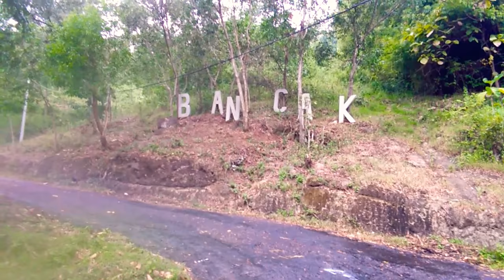WISATA BARU BANCAK SPOT SELFIE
Comming Soon..
"BANCAK SPOT SELFIE"
Giripurno, Kawedanan, Magetan